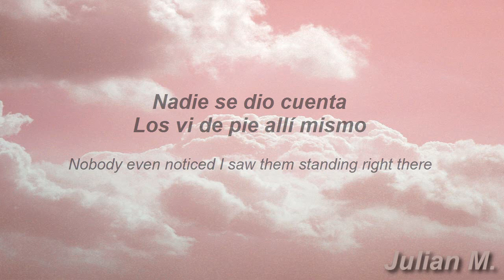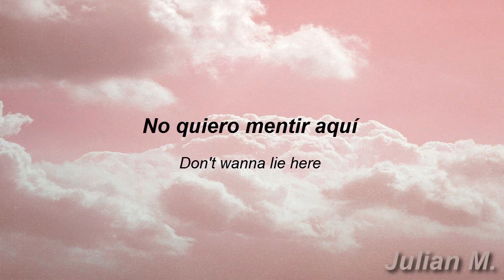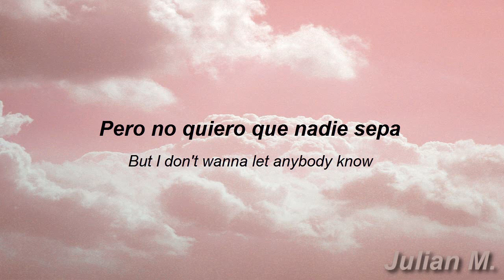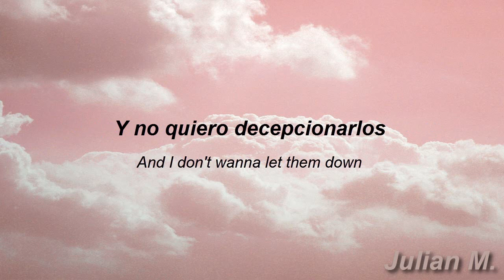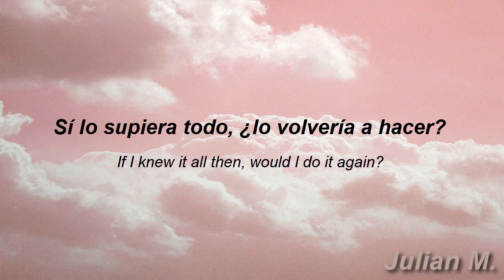Everything I Wanted - Billie Eilish // Español - Lyrics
Everything I Wanted (Subtitulada al español)

You wouldn't wonder why you're here, they don't deserve you"

El nuevo single de Billie Eilish, "everything i wanted" ya está disponible en todo el mundo, escuchalo ahora

Todos los derechos para Billie Eilish

When We All Fall Asleep, Where Do We Go?, Billie Eilish, Finneas O'Connell, Everything I Wanted español, lyrics, Bad Guy lyrics, Xanny lyrics, You Should See Me in a Crown Lyrics, All the Good Girls Go to Hell Lyrics, Wish You Were Gay Lyrics, When the Party's Over Lyrics, 8, My Strange Addiction, Bury a Friend Lyrics, Ilomilo, Listen Before I Go, I Love You, Goodbye